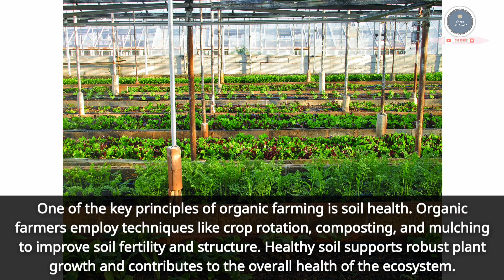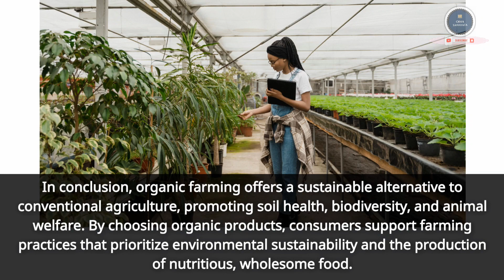"The Benefits of Organic Farming: An Essay" / Organic Farming